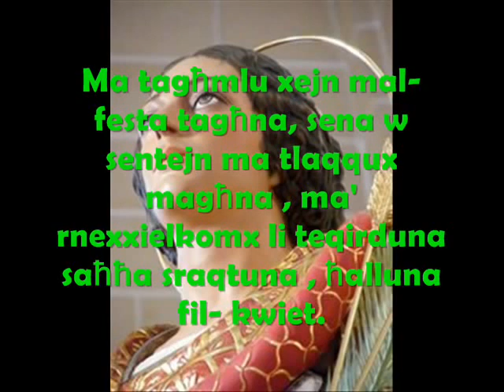San Bastjan - Tal- Qalba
Festa 2016